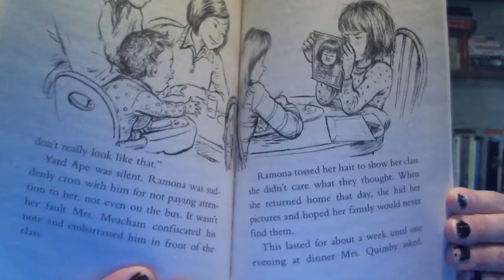Ramona's World: Beginning of Chapter 10